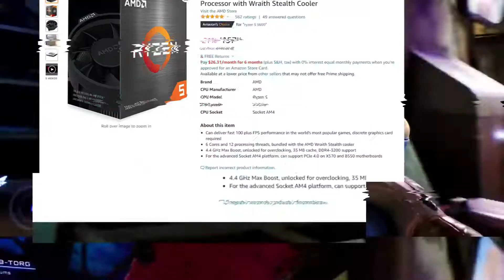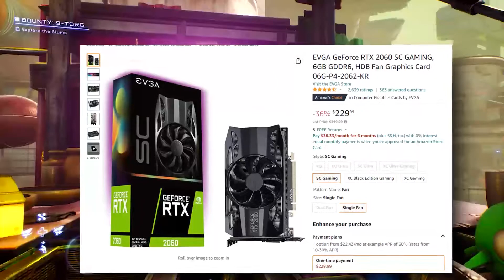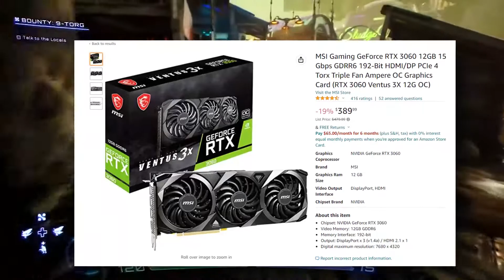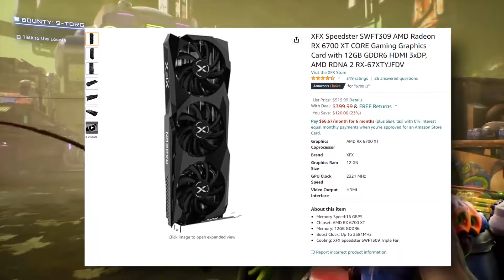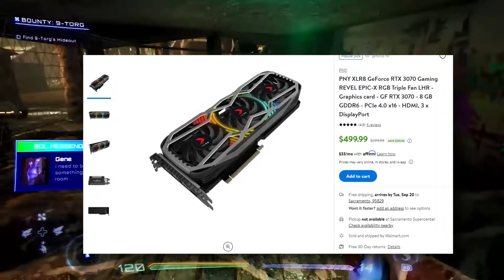BEST Budget Graphics Card For Ryzen 5 5600 in 2022 🎁 | Best GPU to buy 2022 ($200-$500)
hey today we're looking at the best budget graphics Card to buy in 2022 to Pair with the Ryzen 5 5600 , so we're looking at very interesting Gpu options that will work really well with this CPU

► Links :

*BEST Ryzen 5 5600 Combo*

*BEST Budget GPUs*
► RTX 2060
► RX 6600

*Best Mid Range GPUs*
► RTX 3060
► RX 6650 XT

*Best High End GPUs*
► RX 6700 XT
► RTX 3070

Timestamps :
00:00 Intro
00:15 Ryzen 5 5600 Worth it ?
00:51 Best Graphics Card to buy for Ryzen 5 5600
01:32 Best Budget GPus for Ryzen 55600
01:49 RTX 2060 vs RTX 3050
02:02 RX 6600
02:16 RX 6600 vs RTX 3060
02:40 RX 6650 XT
03:01 RTX 3060
03:48 RX 6700 XT
04:32 RX 6700 XT vs RTX 3070
04:55 RTX 3070
05:40 Graphics Cards I wouldn't pair with it